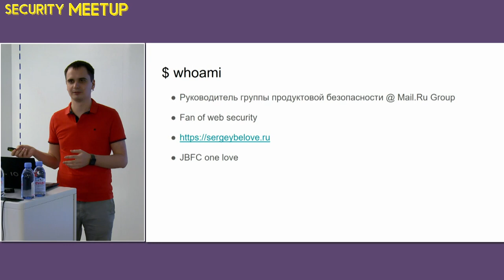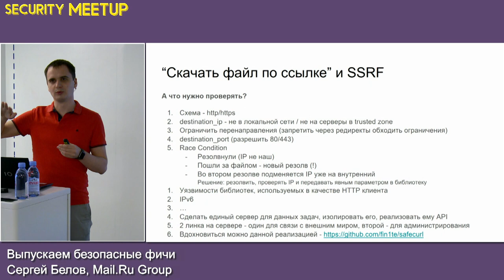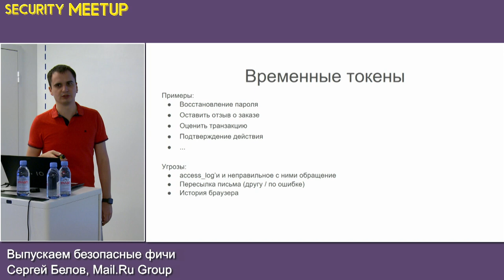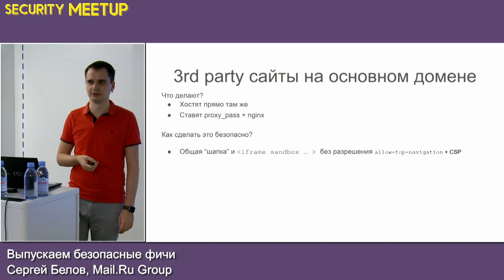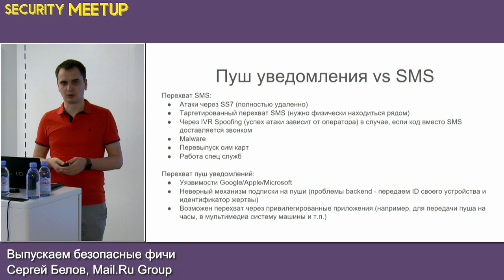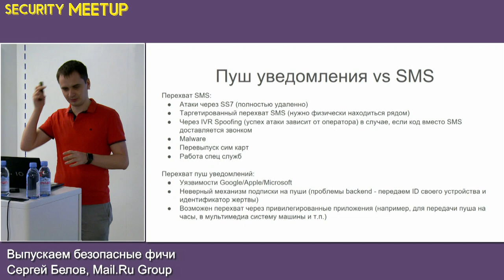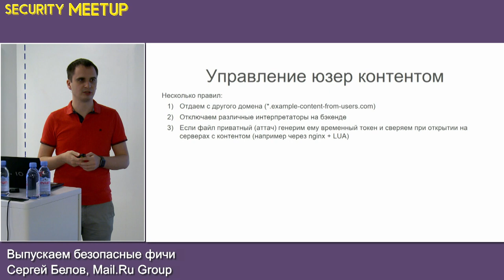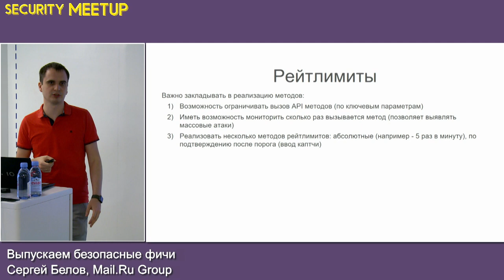Выпускаем безопасные фичи | Технострим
Мероприятие: Security Meetup Mail.Ru Group, 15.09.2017
Выступающий: Сергей Белов, Mail.Ru Group

Разберем множество различных фич и обсудим, как их нужно реализовывать, чтобы было и безопасно, и удобно конечным пользователям. Также поговорим, сколько хранить временный токен, к чему его привязывать, как скачивать файл по ссылке – все в этом докладе.